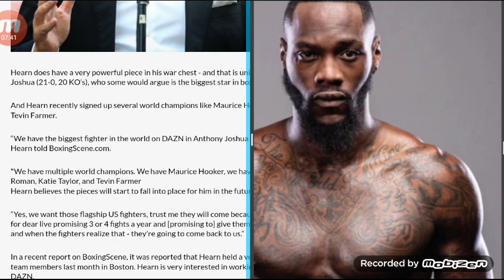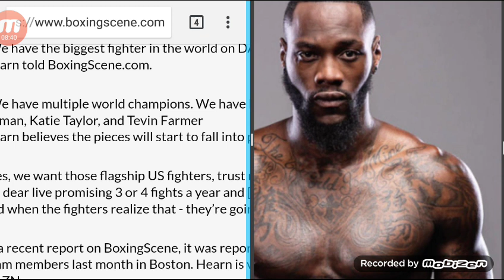EDDIE HEARN FAILS!!! NO BIG NAME TALENT ON DAZN!!!